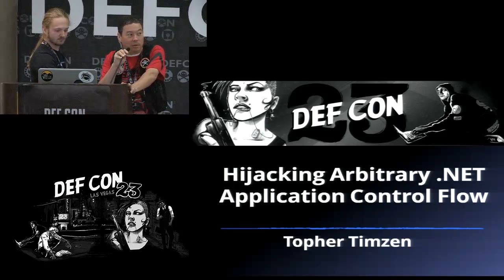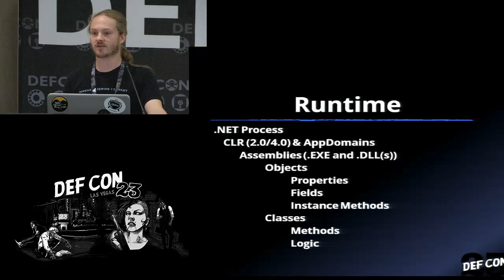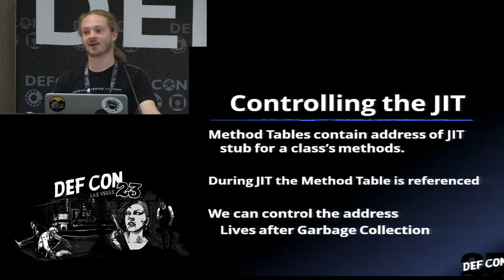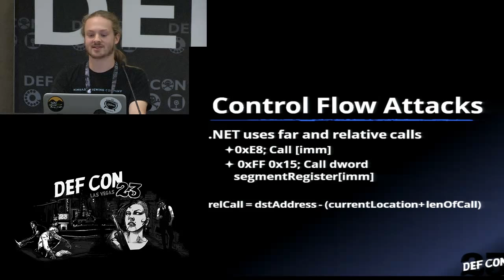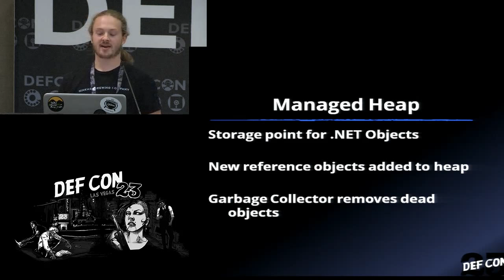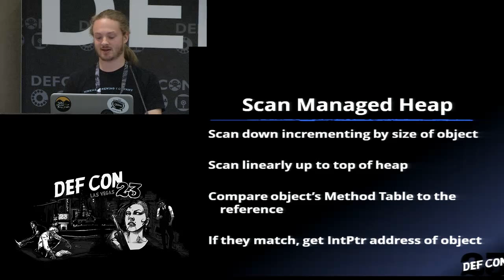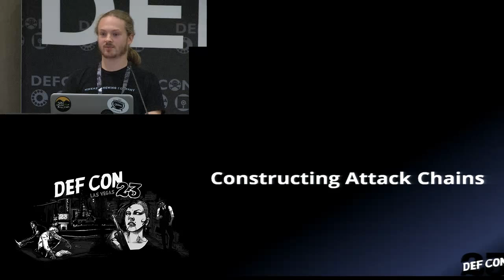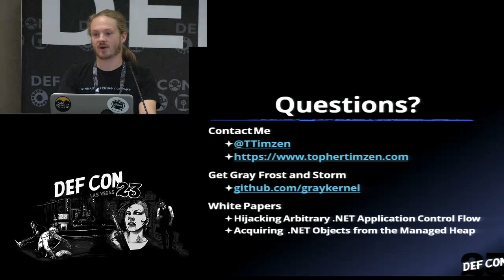DEF CON 23 - Topher Timzen and Ryan Allen - Hijacking Arbitrary NET Application Control F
This speech will demonstrate attacking .NET applications at runtime. I will show how to modify running applications with advanced .NET and assembly level attacks that alter the control flow of any .NET application. New attack techniques and tools will be released to allow penetration testers and attackers to carry out advanced post exploitation attacks.

This presentation gives an overview of how to use these tools in a real attack sequence and gives a view into the .NET hacker space.

Topher Timzen has had a research emphasis on reverse engineering malware, incident response and exploit development. He has instructed college courses in malware analysis and memory forensics while managing a cybersecurity research lab. Focusing on .NET memory hijacking, he has produced tools that allow for new post exploitation attack sequences. Topher is currently a Security Researcher at Intel.